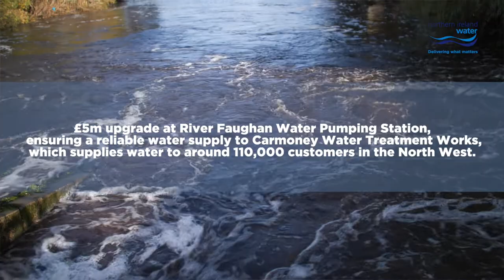£5 million investment at River Faughan Water Pumping Station - Martin Gillen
Find out more about this major £5 million investment at the River Faughan Water Pumping Station from Martin Gillen, Head of Water Capital Delivery at NI Water.